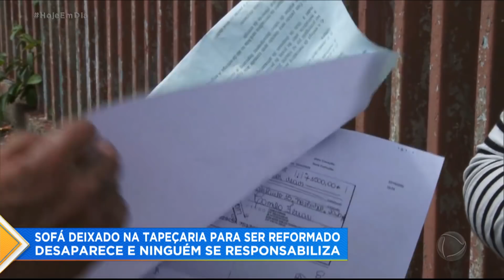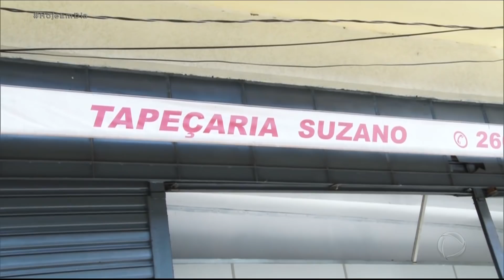Sofá deixado para reforma desaparece de tapeçaria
Imagine mandar um produto para o conserto e ele simplesmente desaparecer. Isso foi o que aconteceu com a Camila. Ela deixou um sofá no tapeceiro para reformar e o móvel sumiu. O pior é que ninguém se responsabilizou pelo problema. Revoltada, a Camila chamou a Patrulha do Consumidor e o Celso Russomanno entrou em ação.